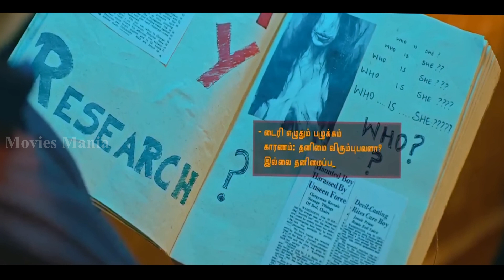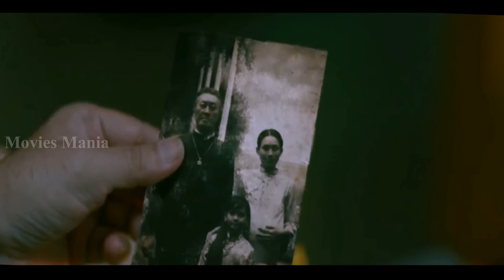The House Next Door (2017) Ending Explained | The House Next Door Movie Review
Movie info:-
A young married couple begin to encounter several paranormal attacks, when a family moves into a neighbouring house, that is being haunted by a vengeful spirit, which leads them to perform an exorcism in order to help save the neighbours.
Director
Milind Rau
Writers
Chandan Arora(hindi dialogue)Rahul Ramchandani(dialogue consultant)Milind Rau
Stars
Prakash BelawadiKhushi HajareAndrea Jeremiah

 @Mr Hindi Rockers   @Bollywood Cafe   @Movies Insight Hindi   @Bollywood Silver Screen   @Movie Review Hindi   @Movies Explain in hindi   @Jhakkas Movies EXPLAIN   @Movies Explainer   @Hollywood Explain In Hindi   @Hollywood Explainer   @Hitesh Nagar   @Let Me Explain Studios   @Movies Explain in hindi   @Movie explained in hindi by Shivay   @Explain in Hindi